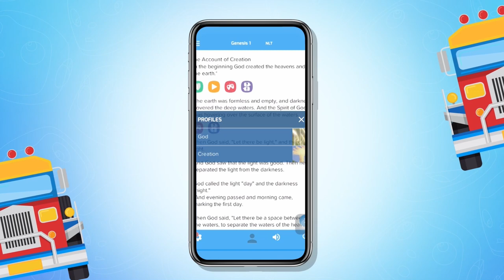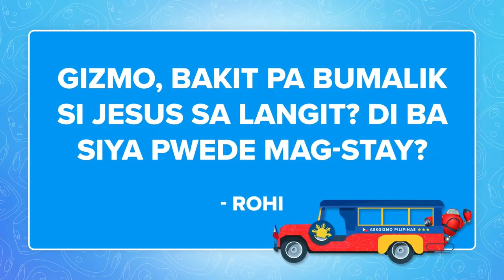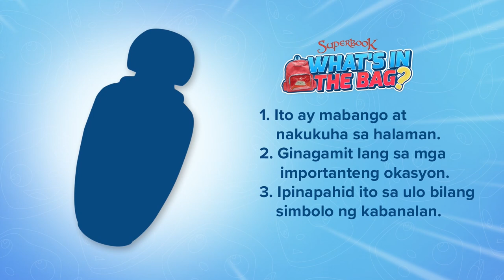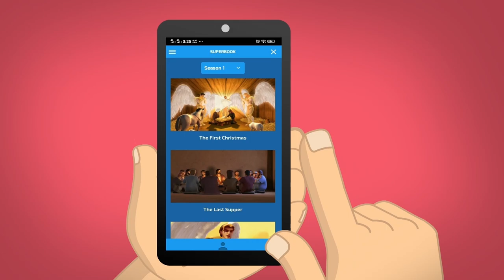“Is Jesus God?” | Ask Gizmo Pilipinas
Who is Jesus? Is He God? In today’s AskGizmoPilipinas, Gizmo and Ate Sheena will answer that question!

Do you also have a question that you want Gizmo to answer?

Visit the Batang Superbook Facebook page to join our AskGizmoPilipinas “What’s in the Bag?” contest ➡️